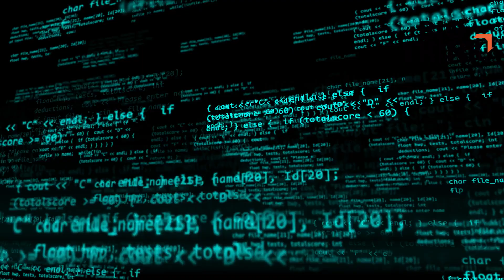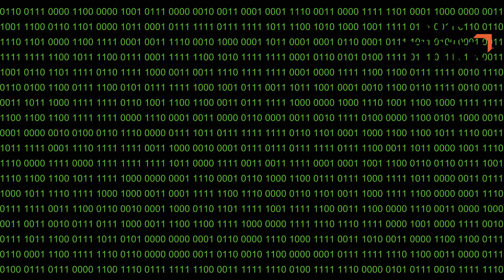The incredible physics behind quantum computing | Brian Greene, Michio Kaku, & more | Big Think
The incredible physics behind quantum computing
While today's computers—referred to as classical computers—continue to become more and more powerful, there is a ceiling to their advancement due to the physical limits of the materials used to make them. Quantum computing allows physicists and researchers to exponentially increase computation power, harnessing potential parallel realities to do so.

Quantum computer chips are astoundingly small, about the size of a fingernail. Scientists have to not only build the computer itself but also the ultra-protected environment in which they operate. Total isolation is required to eliminate vibrations and other external influences on synchronized atoms; if the atoms become 'decoherent' the quantum computer cannot function.

"You need to create a very quiet, clean, cold environment for these chips to work in," says quantum computing expert Vern Brownell. The coldest temperature possible in physics is -273.15 degrees C. The rooms required for quantum computing are -273.14 degrees C, which is 150 times colder than outer space. It is complex and mind-boggling work, but the potential for computation that harnesses the power of parallel universes is worth the chase.

Check Chris Bernhardt's book "Quantum Computing for Everyone (MIT Press)"
TRANSCRIPT:

MICHIO KAKU: Years ago, we physicists predicted the end of Moore's Law, which says a computer power doubles every 18 months. But we also, on the other hand, proposed a positive program—perhaps molecular computers, quantum computers can take over when silicon power is exhausted. In fact, already we see a slowing down of Moore's Law. Computer power simply cannot maintain its rapid exponential rise using standard silicon technology. The two basic problems are heat and leakage. That's the reason why the age of silicon will eventually come to a close. No one knows when, but as I mentioned we already now can see the slowing down of Moore's Law, and in 10 years it could flatten out completely. So what's the problem? The problem is that a Pentium chip today has a layer almost down to 20 atoms across, 20 atoms across. When that layer gets down to about five atoms across, it's all over. You have two effects, heat. The heat generated will be so intense that the chip will melt. You can literally fry an egg on top of the chip, and the chip itself begins to disintegrate. And second of all, leakage. You don't know where the electron is anymore. The quantum theory takes over. The Heisenberg Uncertainty Principle says you don't know where that electron is anymore, meaning it could be outside the wire, outside the Pentium chip or inside the Pentium chip. So there is an ultimate limit set by the laws of thermodynamics and set by the laws of quantum mechanics, as to how much computing power you can do with silicon.

VERN BROWNELL: I refer to today's computers as classical computers. They compute largely in the same way they have for the past 60 or 70 years, since John Von Neumann and others invented the first electronic computers back in the '40s. And we've had amazing progress over those years. Think of all the developments there've been on the hardware side and the software side over those 60 or 70 years and how much energy and development has been put into those areas. And we've achieved marvelous things with that classical computing environment, but it has its limits too, and people sometimes ask, "Why would we need any more powerful computers?" These applications, these problems that we're trying to solve, are incredibly hard problems and aren't well-suited for the architecture of classical computing. So I see quantum computing as another set of tools, another set of resources for scientists, researchers, computer scientists, programmers, to develop and enhance some of these capabilities to really change the world in a much better way than we're able to today with classical computers.

BRIAN GREENE: A quantum computer is a device, a technological device that in principle would harness the full capacity of quantum mechanics, to undertake calculations that a standard computer would be absolutely unable to achieve. One way of thinking about it is this. There's an approach to quantum mechanics where one imagines that there are many, in some sense, parallel realities moving along in some larger environment, if you will, where, for instance, if I want to measure an electron, quantum theory says, well, there's a 50% chance it's there and a 50% chance it's over there, and then what does that mean? Well, one interpretation...